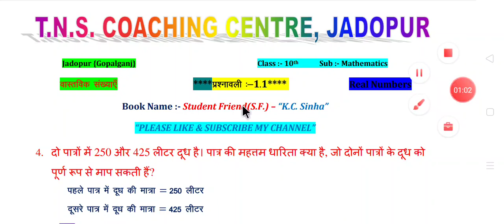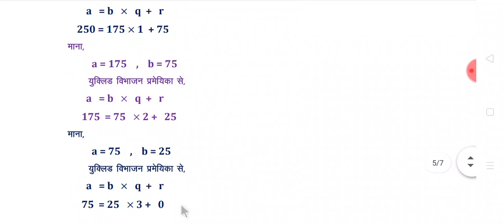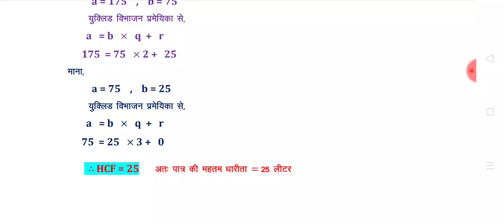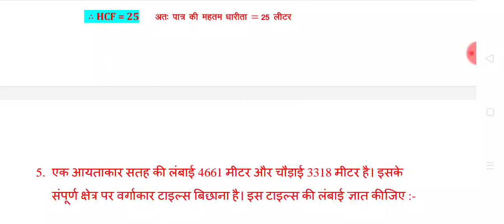kc sinha math solution class 10 real numbers| real numbers 10th class exercise 1.1| Q. no :- 4 & 5